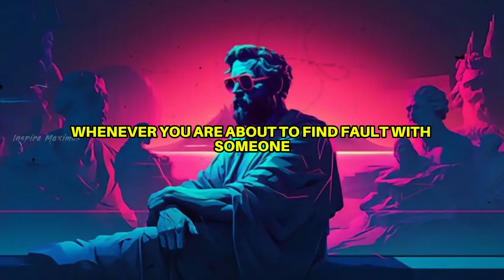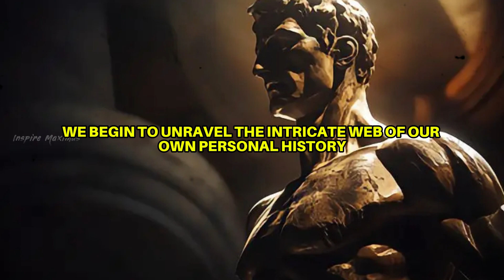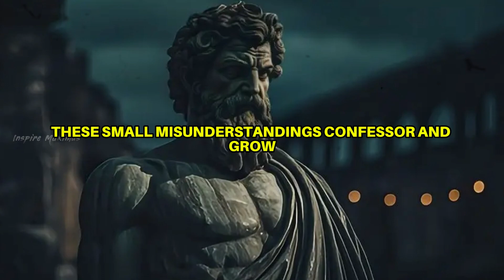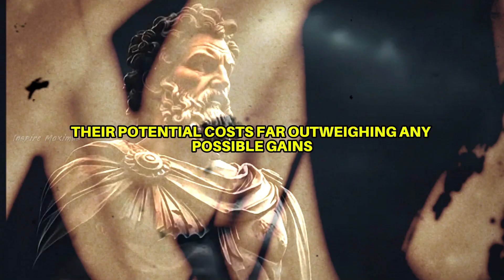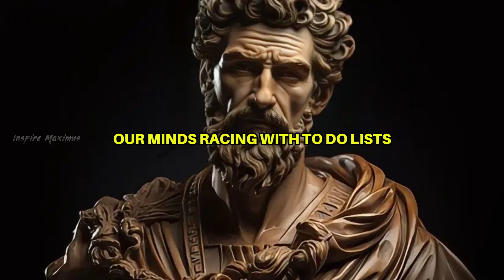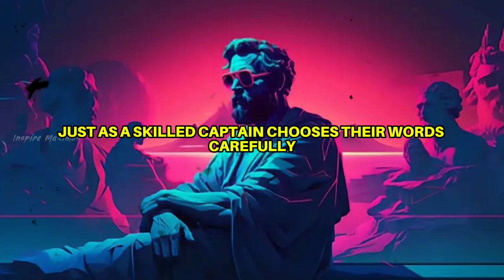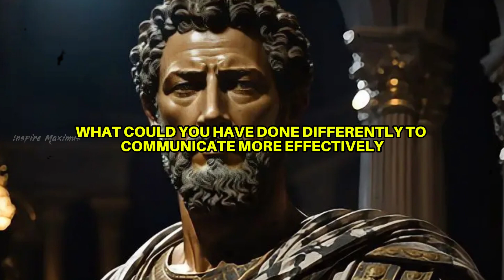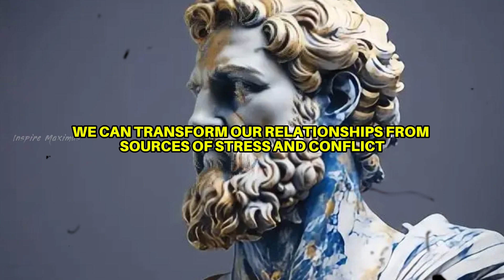9 STOIC TIPS For Solving Problems With People | Marcus Aurelius STOICISM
Discover the timeless wisdom of Marcus Aurelius to navigate interpersonal challenges with poise. This video unravels stoic principles for managing disrespect and fostering better relationships, offering key insights on how to deal with people effectively. Delve into the heart of stoicism with advice from the ancient emperor himself, guiding you towards a life of discipline and serenity. Learn how to embody stoic rules in daily interactions and transform your approach to personal development. From mastering self-discipline to adopting stoic morning routines, unlock the secrets to handling rejection, controlling your destiny, and achieving an iron mind. Whether you're exploring stoicism for the first time or deepening your practice, find inspiration in Marcus Aurelius' meditations for living a fulfilled life. Join us in embracing stoic wisdom and ancient insights for modern-day resilience.

OUTLINE:

00:00:00 The Ancient Wisdom for Modern Living
00:01:21 Understanding Your Emotional Landscape
00:02:13 The Power of Empathy
00:03:11 Assuming Good Intent
00:04:14 Choosing Your Battles
00:04:58 The Importance of Setting Boundaries
00:05:48 Truly Listening to Understand
00:06:46 Speaking with Calm and Neutrality
00:07:49 Reflecting on Conflicts
00:08:34 Releasing Resentment
00:09:24 Embracing the Stoic Path to Stronger Relationships